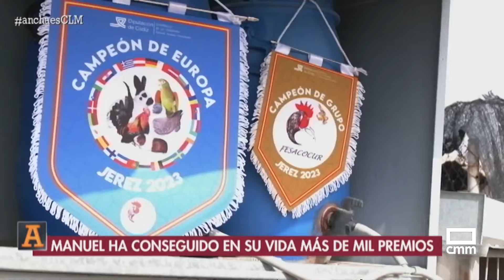Manuel Alarcón, experto criador de palomas y otras aves | Ancha es Castilla-La Mancha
La colombicultura es un deporte que se dedica a la cría de palomas. Y en Yeles, Manuel Alarcón lleva toda su vida entregado a esta disciplina. Cuenta con casi 200 palomas, la mayoría raza española, pero con algunos ejemplares digamos exóticos, que hacen auténticas acrobacias en el aire.